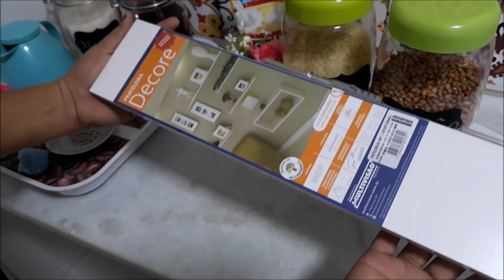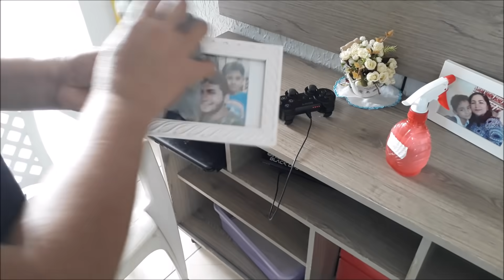LIMPEI ORGANIZEI ADESIVEI OS POTES DE VIDROS COMPREI PRATELEIRA | POR CASA LIMPA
O VIDEO HOJE TÁ SUPER BACANA,LIMPEI,ORGANIZEI,ADESIVEI OS POTES DE VIDROS,COMPREI PTATELEIRA,ESPERO QUE VCS GOSTEM!

MEU INSTAGRAM:@casa_limpa_